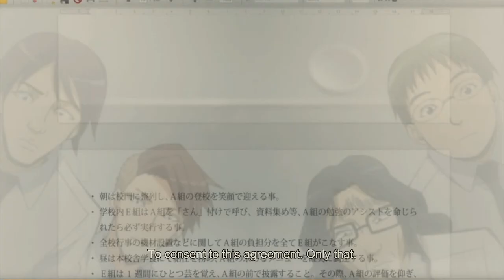Seems Legit.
From Assassination Classroom